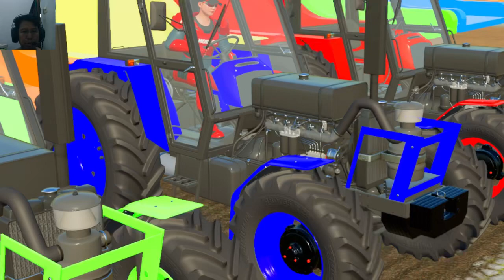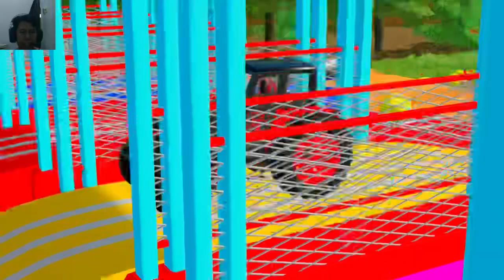Transporting of Color - tractors Tractor Trator Tracteur Trattore Traktor トラクター Farming Simulator 22